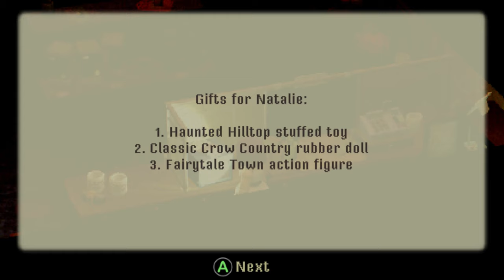[4] Crow Country - Schodzimy do Podziemi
W Crow Country wcielamy się w Marę Forest, która przemierza zamknięty park rozrywki, stawiając czoła niebezpieczeństwom i szukając odpowiedzi na pytania dotyczące tego miejsca.

Ten film odnajdziesz wyszukując:
Crow Country PL
Crow Country Gameplay
Crow Country Let's Play